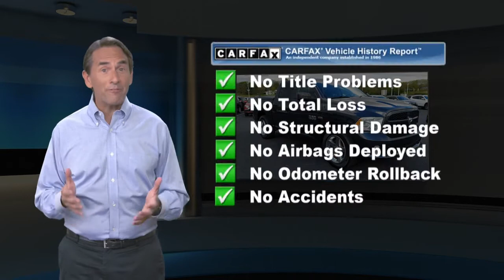youtube video #-9TwGRUN3xc